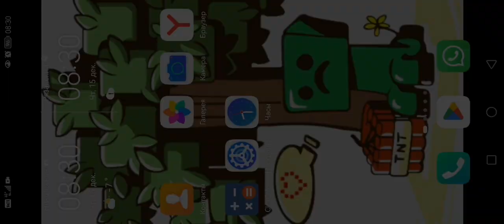17 декабря 2022 г.